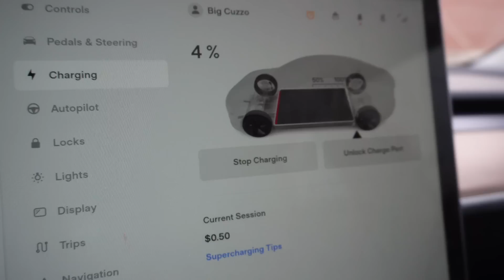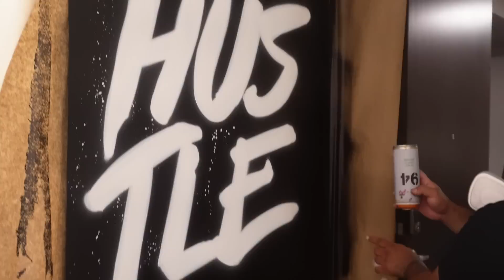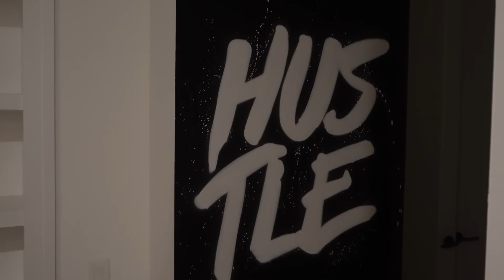VLOG • TESLA Needed Gas | Apartment Update, Cleveland + Pep Talk | CUZZO AB!